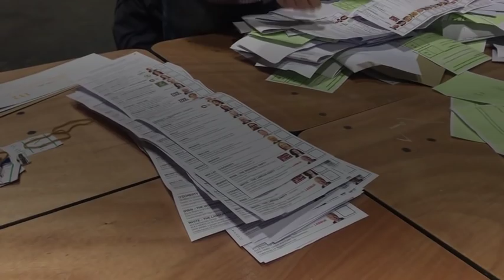Counting begins in the local and European Elections in Dublin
Early indications show that the Green Party may enjoy an increase in support.